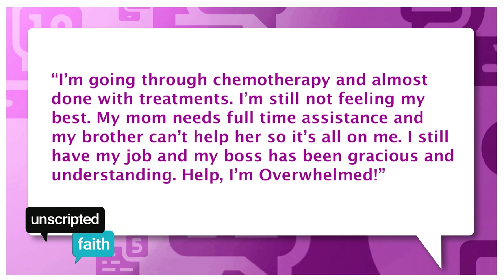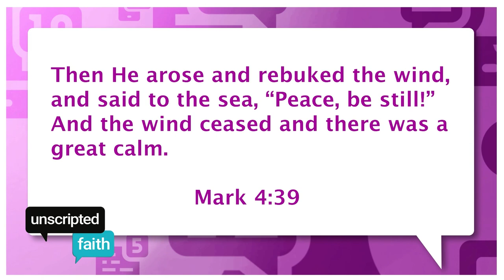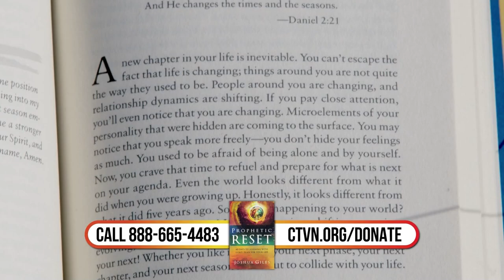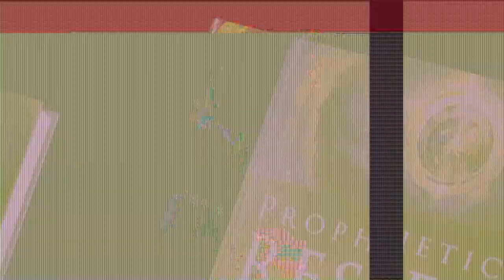Unscripted Faith: Seeing the good in life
Do you have a hard time seeing the good in life? Phil Zielke knows the struggle. After two cancer diagnoses, he's walked a difficult road - but through it all, he's found a powerful way to see the good. Phil's story is one you don't want to miss!

PLUS, "Bounce" author Donna Gibbs joins Jay & Angela to share insights on how we can truly bounce back after tragedy. Her message of resilience is both inspiring and essential for tough times. Tune in for a conversation that promises to uplift, inspire, and remind us all of the God given strength we have within, on the next Unscripted Faith!